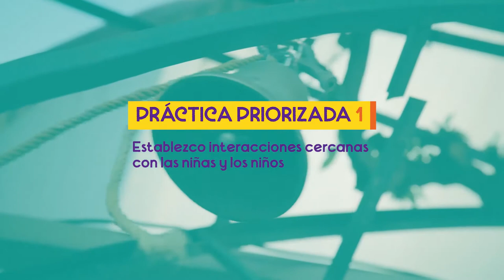Programa Luciérnaga: Práctica Priorizada 1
Este video presenta la Práctica Priorizada 1 del Programa Luciérnaga, centrada en fomentar interacciones cercanas entre agentes educativos y niñas y niños. Esta práctica es una de varias estrategias clave del programa que colectivamente buscan mejorar la calidad de las interacciones en los centros de cuidado infantil.